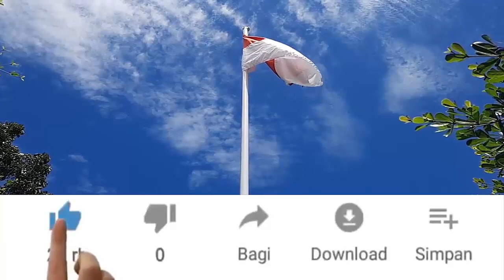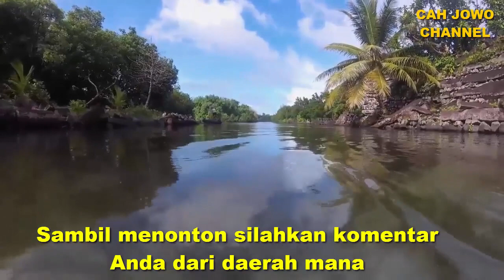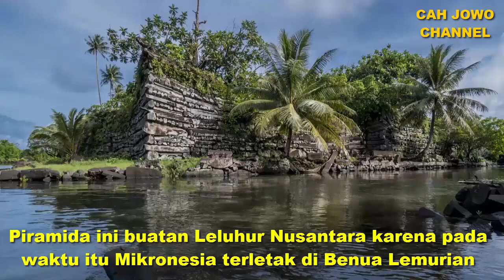PIRAMIDA buatan LELUHUR NUSANTARA - Bangsa Lemurian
Piramida buatan leluhur Nusantara di Nan Madol Mikronesia. Ada ratusan Piramida di benua Lemurian peninggalan bangsa Lemurian 40%, salah satunya yakni di Negara Mikronesia dekat Pulau Papua.